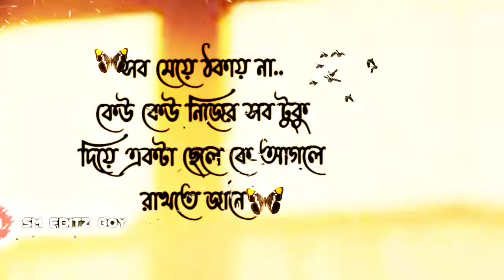🥀এলো মেলো মন‌‌ টাকে কি করে যে আর রাখে_SONG_সব মেয়ে ঠকায় না.......💕😊